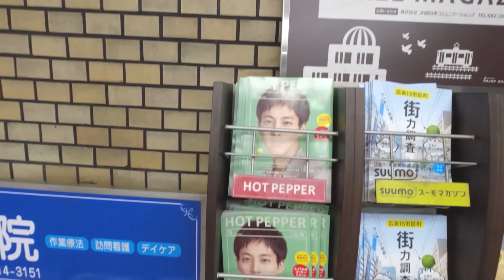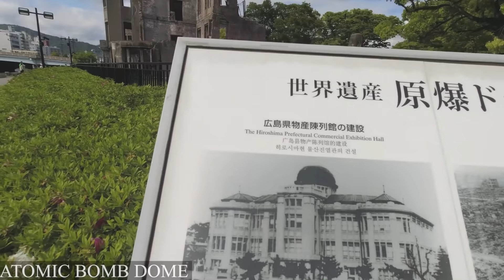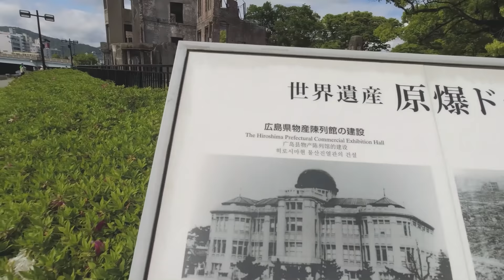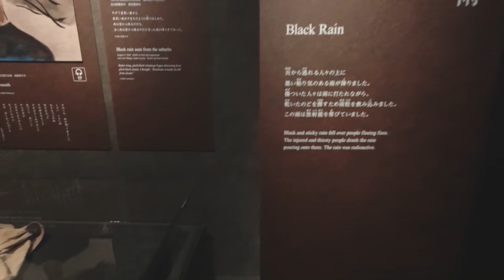Visiting the Atomic Bomb Dome in Hiroshima, Japan | Peace Memorial Museum | Telugu Vlog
We are introduced to the City of Hiroshima through Atomic Bombing in World War 2.  But Hiroshima is something more than just a victim of World War. In this video, we will explore the exact place where the Atomic bomb has blasted and compare the city of Hiroshima, before and after the disaster.

Timestamps

0:00 - Introduction
1:43 - Hiroshima Bus Station
2:56 - Tram Station
3:46 - Atomic Bomb Dome
6:18 - Flame of Peace
7:02 - Hiroshima Peace Memorial Park
7:24 - Hiroshima Peace Memorial Museum
⚙️My gear

📱 Phone (Vivo V20)
“I would rather read the best 100 books over and over again until I absorb them rather than read all the books.”
                - Naval Ravikant

📚 Recommended Books for Productivity and Success

✅ Think and Grow Rich
✅ Atomic Habits
✅ The Secret
✅ Rich Dad Poor Dad
✅ The 7 Habits of Highly Effective People
🌟 If you are new to Japan and want to travel comfortably, then all you need is this ONE FOR ALL - JR PASS for unlimited train rides throughout Japan. Use the link below to get your JR PASS.